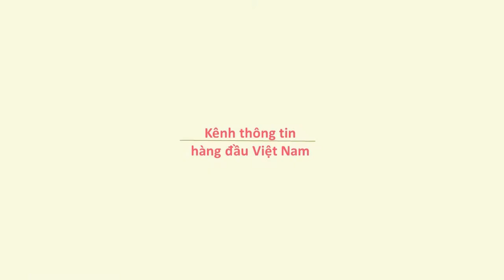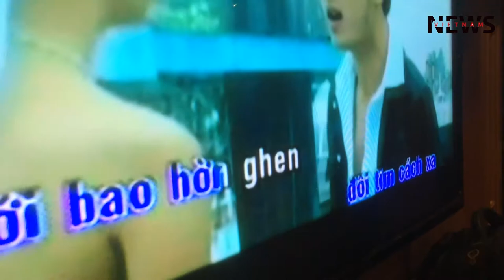Đây chính là bài hát làm điên đảo bao thế hệ của Ưng Hoàng Phúc - VietNam News